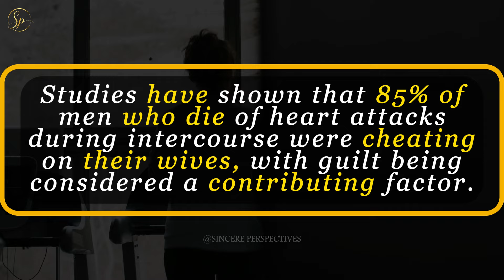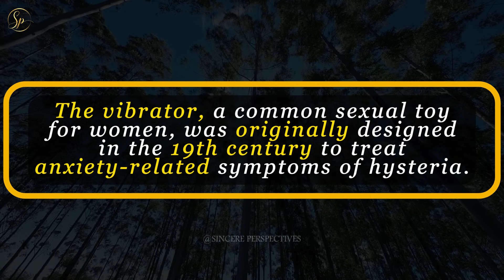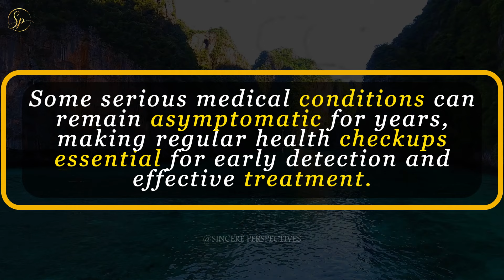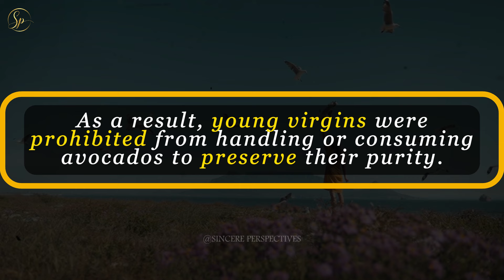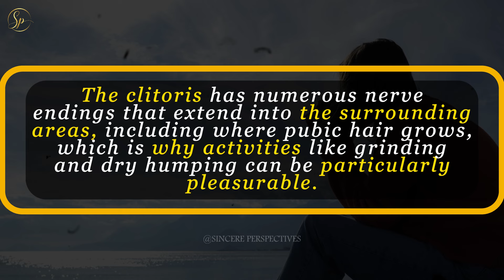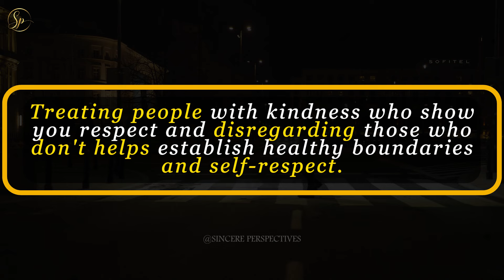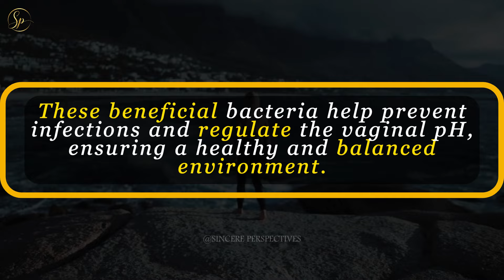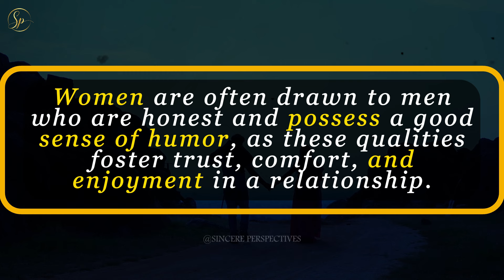Amazing psychological facts about women, relationships, and human behavior:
Are you tired of miscommunications, misunderstandings, and missed opportunities for connection? Unlock the door to harmonious relationships with our transformative video, "Relationship Talk Mastery"! 🌟

In this comprehensive guide, you'll dive into the art of effective communication with dynamic strategies tailored just for you. Discover the keys to active listening, decode the language of nonverbal cues, and master the delicate art of conflict resolution.

🔑 Effective Communication: Learn how to listen actively and speak clearly to foster mutual understanding.
🔑 Nonverbal Cues: Decode body language and subtle signals to enhance your interactions.
🔑 Conflict Resolution: Navigate disagreements smoothly and find resolutions that strengthen your bond.
🔑 Passion Reignition: Rekindle the flames of passion in long-term partnerships.
🔑 Digital Age Challenges: Manage and overcome the unique hurdles of maintaining relationships in a digital world.

From reigniting the flames of passion in long-term partnerships to navigating the challenges of the digital age, "Relationship Talk Mastery" equips you with the tools to create bonds that withstand the test of time.

🌍 Deepen Connections: Whether you're seeking to deepen existing connections or forge new ones, this video offers a roadmap to more meaningful conversations, authentic understanding, and genuine intimacy.
🧠 Mind-Blowing Psychology Facts: Alongside practical relationship tips, uncover fascinating psychological facts about human behavior that will blow your mind!

Transform Your Relationships: Your journey to relationship excellence starts now. Learn how to foster deeper connections, improve your communication skills, and achieve genuine intimacy.

If you found these insights intriguing and want to learn more, don't forget to:

Let's keep the conversation going and continue to celebrate the beauty and complexity of human relationships together. 💬❤️

Watch now and transform your relationships! 👇